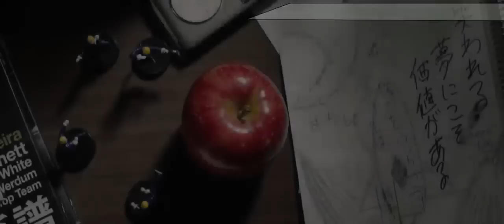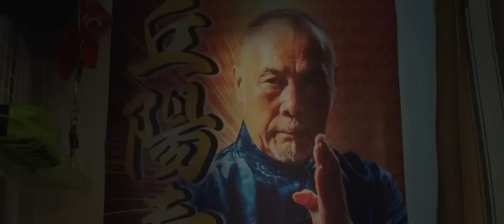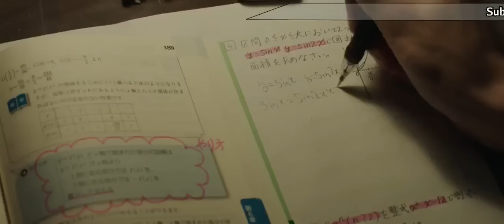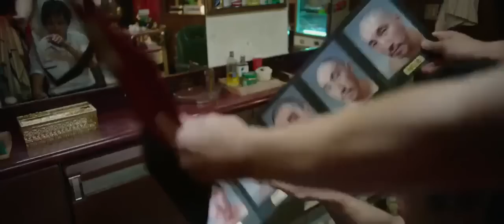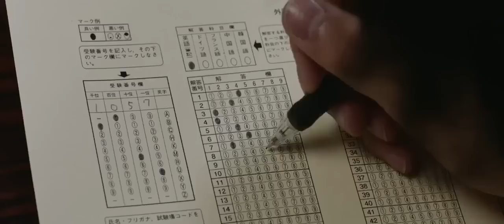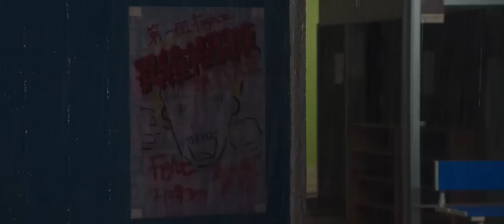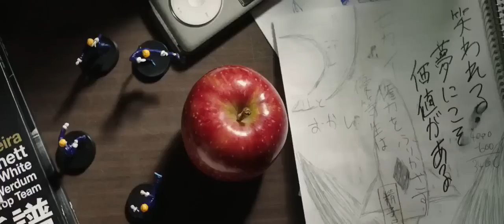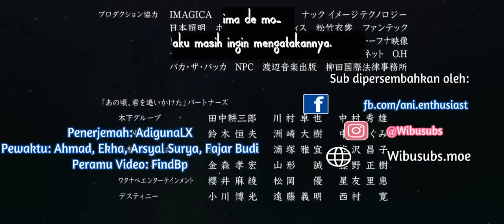YOU ARE THE APPLE OF MY EYE ANO KORO, KIMI WO OIKAKETA 2018 sub indo Full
YOU ARE THE APPLE OF MY EYE atau dalam versi Jepang nya adalah ANO KORO, KIMI WO OIKAKETA yang di garap pada Tahun 2018 yang lalu. Menceritakan siswa laki laki yang menyukai siswi cantik bernama Hayase Mana, akankah di masa depan Cintan nya akan di terima.